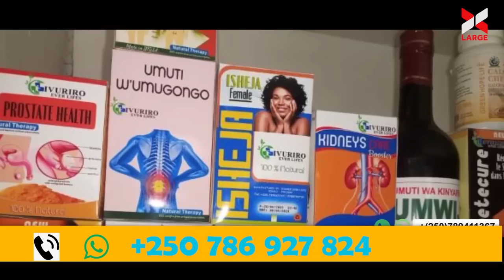Muransuzugura arinjye wabagize abo muribo mwa Mbwa mwe/KANYOMBYA yishe Nyagahene na NZOVU😂/Ingumiii